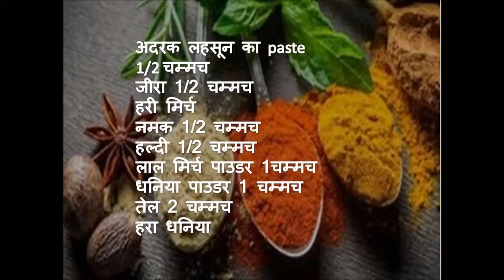भुट्टे की सब्जी।ऐसी स्वादिष्ट सब्जी आपने पहले खाई नही होगी राजस्थान मेवाड़ की प्रशिद्ध Corn Vegetable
मेवाड़ की सब्जी
राजस्थानी स्वाद
राजस्थान की सब्जी
राजस्थान की सब्जिया
घर पैर बनने वाली सब्जिया